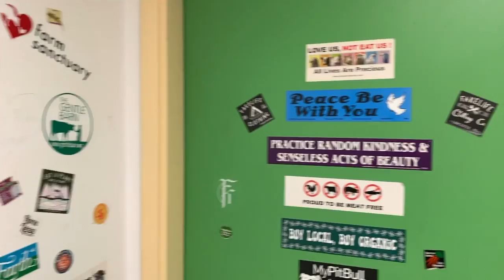ROAD TRIP! Scranton PA for MIW 12/22 (VLOGMAS 22)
Angelo joins Motionless in White on stage for a song!

SMARTPHONE TRIPOD

SEMI-PERMANENT HAIR DYE (Arctic Fox)
(Punky Colour)

VEGAN DR MARTENS UNISEX BOOTS

VEGAN BELT

SLIM VEGAN WALLET

MUSICIAN EARPLUGS